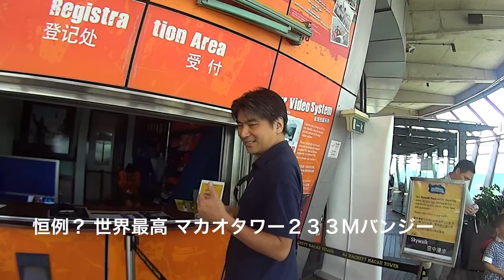山崎大地さんマカオタワー バンジー とマカオ クラウンホテルの内装 エベレストに行ってきます！282/1000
マカオタワー バンジー 今回は自分は飛ばず宇宙旅行会社の大先輩山崎さん　その後、マカオ  クラウンホテルを物色

2016年15日分ファイル紛失のため抜けてます

1/1000 毎日動画開始日 14/9/8　スタート　17/5/27エベレスト登頂、 17/9/24 ７サミット達成